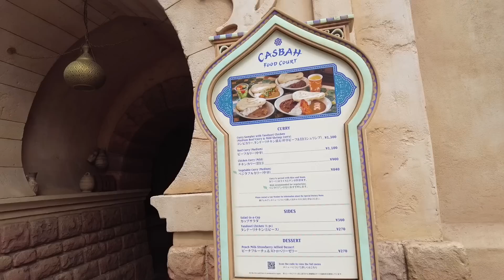Cumplí uno de mis sueños 😭 + DisneySea Tokyo 🏰 + De los mejores días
Amigos después de muchos años al fin cumplo uno de mis sueños y lo quiero compartir con ustedes, esperemos que les guste el video, los queremos.